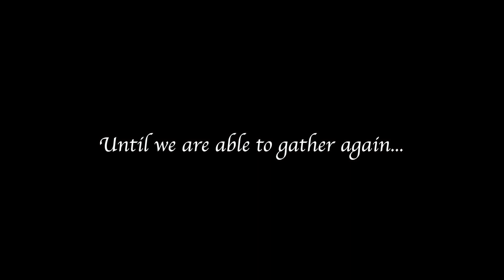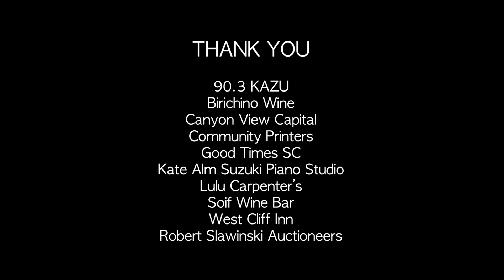MiM 2020 Quarantine Collaboration: Faure Pavane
MiM 2020 presents:
"From Our Home to Yours"
Quarantine Collaboration: Faure Pavane
Arranged by Boyd Meets Girl

Rupert Boyd, guitar
Laura Metcalf, cello
Jonah Kim, cello
Ashley William Smith, clarinet
Steven Moeckel, violin
Rebecca Jackson, violin
Rufus Olivier Jr., bassoon
Daniel Stewart, viola
Alexandra Leem, viola

Sound & production, Robin Whitehouse